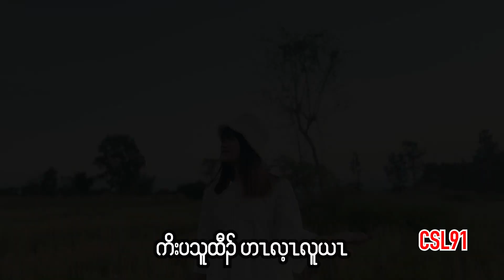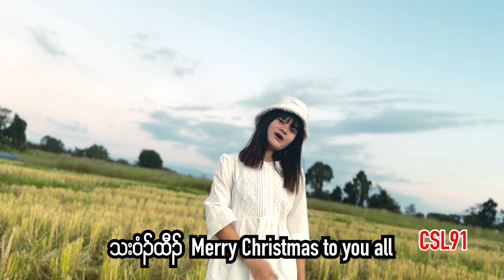Karen Christmas song Merry Christmas to you all Diana[Official Music Video]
Artist: Diana
Composer: Moo Doh Soe
Music, mixed, mastered: Christ Stone Lertaw